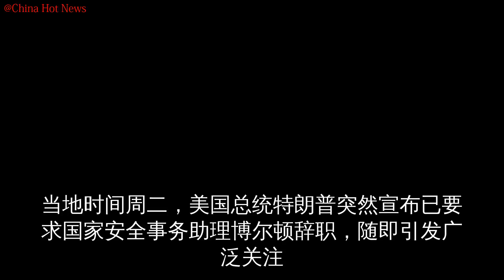博尔顿开了，蓬佩奥笑了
当地时间周二，美国总统特朗普突然宣布已要求国家安全事务助理博尔顿辞职，随即引发广泛关注
被指与博尔顿一直存在矛盾的国务卿蓬佩奥在谈及此事时微笑着称“我从未对此感到意外”
并指出特朗普完全有权这么做
他